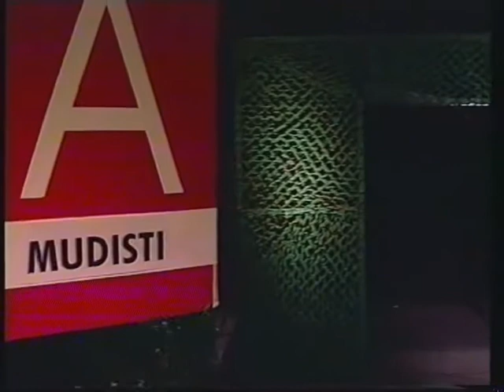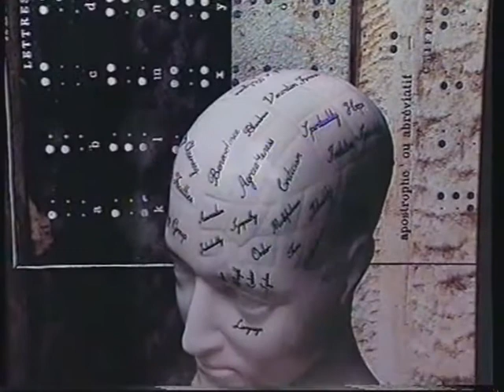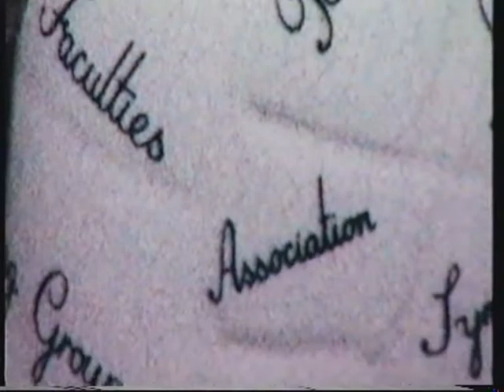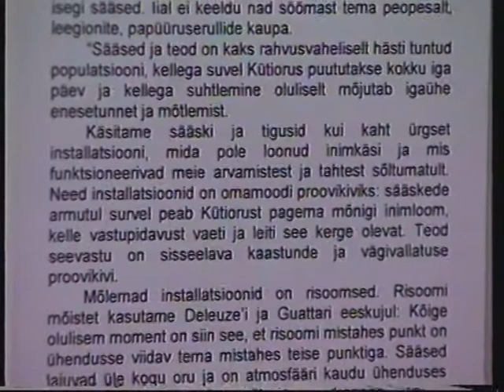OP20 LAURITS KELPMANN MUDIST